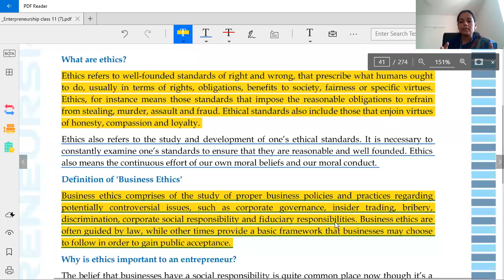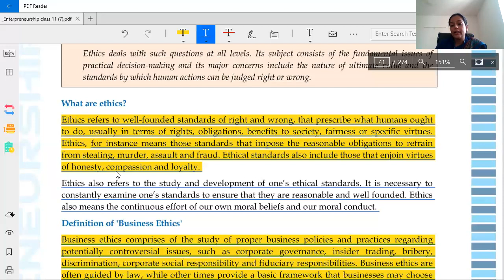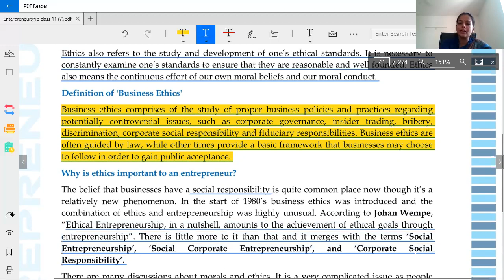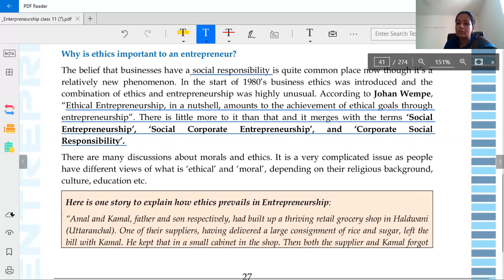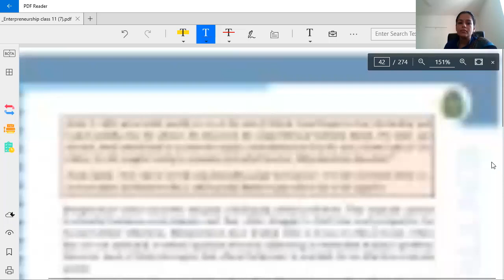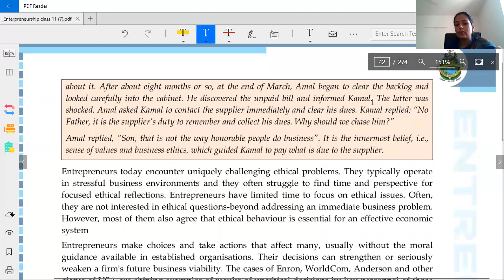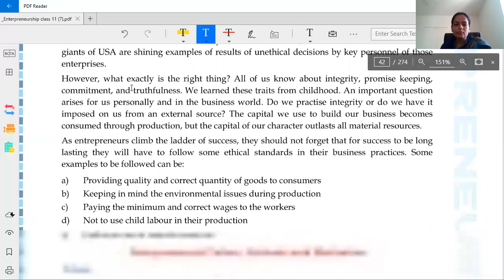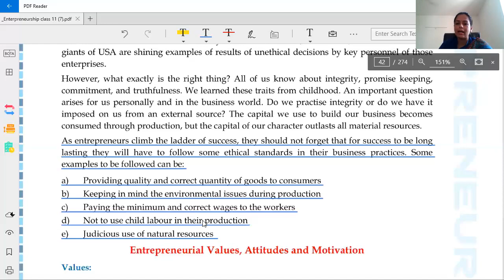Class XI - Entrepreneurship - Chapter 2 - An Entrepreneur: Part III